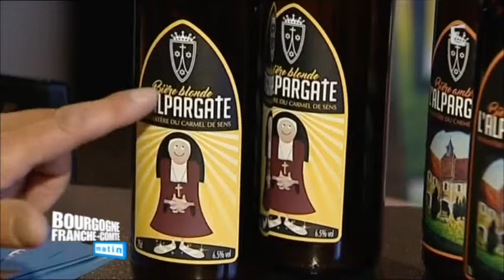La bière, une boisson très populaire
Une chronique présentée par Muriel Bessard dans Bourgogne Franche-Comté Matin, mardi 29 novembre 2016.

La bière est la troisième boisson alcoolisée la plus populaire. C'est la boisson la plus consommée qui arrive après l'eau et le thé. La bière blonde est la plus courante.

La plupart des bières comporte du houblon.

En Bourgogne il y a une vingtaine de brasseurs.